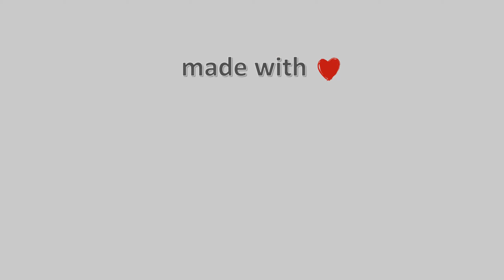01-Ιουνίου-2022, Χάνια Πηλίου Timelapse, Timelapses.gr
Η κάμερα είναι εγκαταστημένη στα Χάνια Πηλίου στα 1200μ. υψόμετρο στο φιλόξενο ξενοδοχείο Chania Hotel με προσανατολισμό βόρεια βορειοανατολικά. Βλέπουμε τον κεντρικό δρόμο που οδηγεί στα Χάνια και το χιονοδρομικό κέντρο.